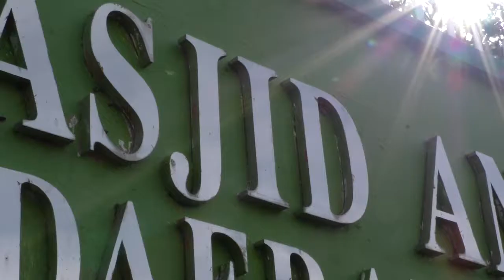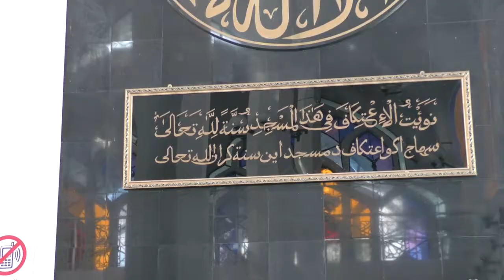MASJID ASAJAYA UNIK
ASAJAYA, KUCHING, SARAWAK.